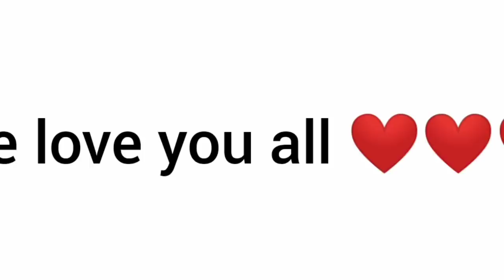Dathehlut duh ha phi - Ep 555- Full Episode - 7th November , 2020.